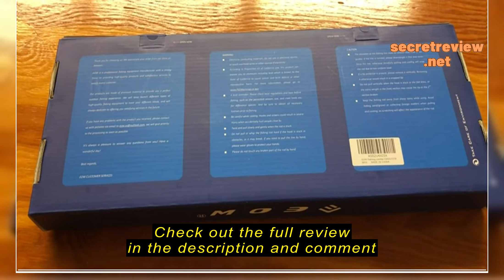Review EOW XPEDITE Portable Telescopic Spinning Fishing Rods, 24T Carbon blanks & Solid Carbon Tip,